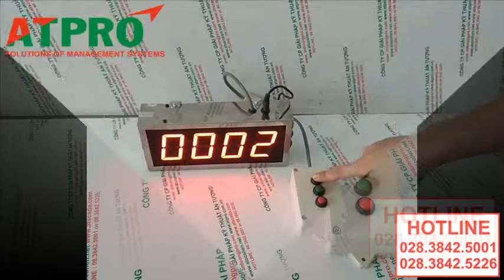MÁY LẤY SỐ THỨ TỰ - MÁY BẤM SỐ THỨ TỰ - MÁY GỌI SỐ THỨ TỰ